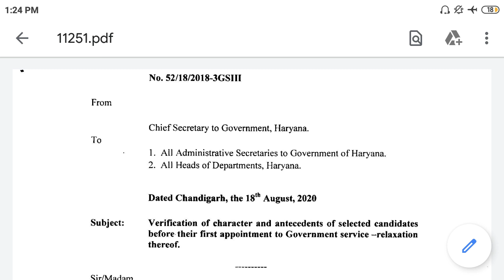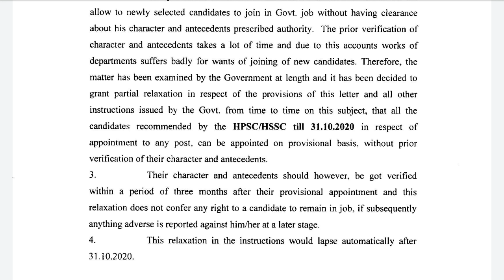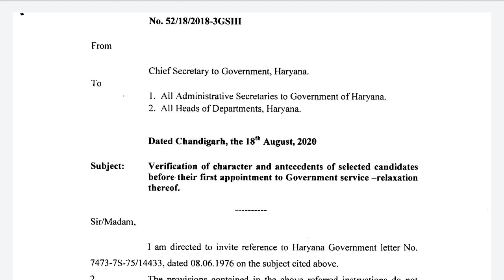HSSC CLERK FINAL RESULT को लेकर आई बड़ी खुशखबरी CS ने जारी किए आदेश/ऑर्डर